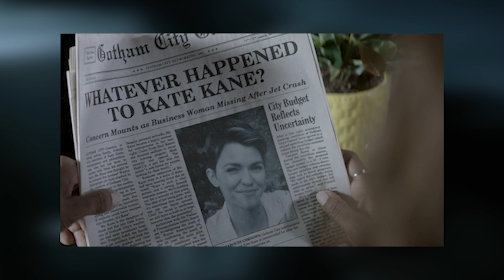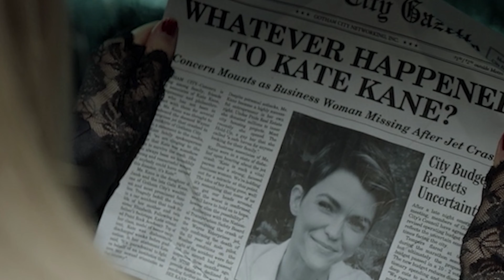Batwoman Season 2 Episode 1 Breakdown, Review & Ending Explained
Batwoman 2x01 Batwoman Season 2 Episode 1 Breakdown & Review | BETTER THAT SEASON 1? Ryan To Get Superpowers?!